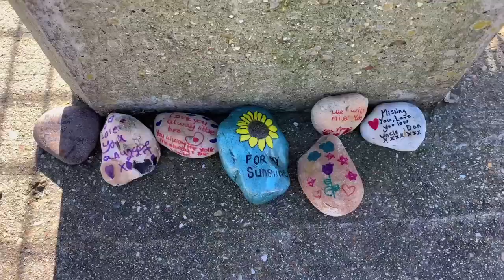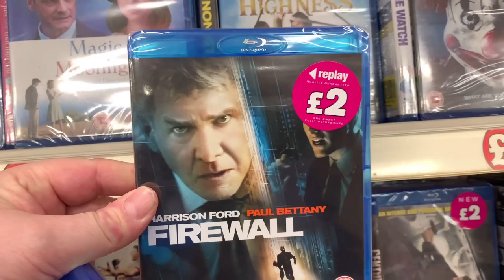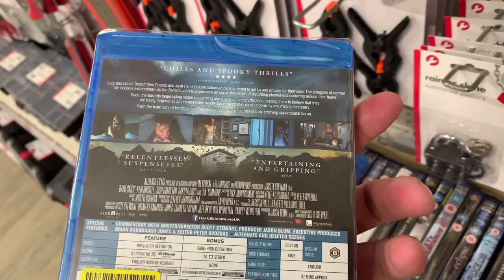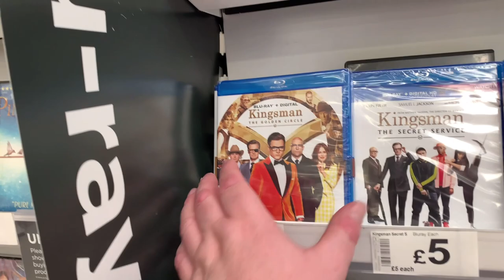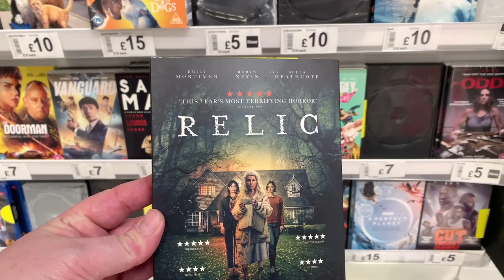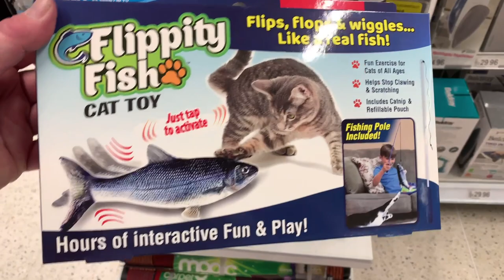Blu-ray Hunting in the Sunshine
Hey folks, it’s a lovely sunny and warm day so i thought I’d have a nice walk along the seafront in Dover, followed by some Blu-ray and DVD hunting.

🔹Facebook Group - Big Pauly Chatting Movies

SkyQ mini-box

Big Pauly